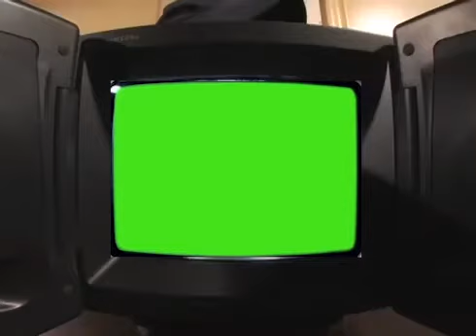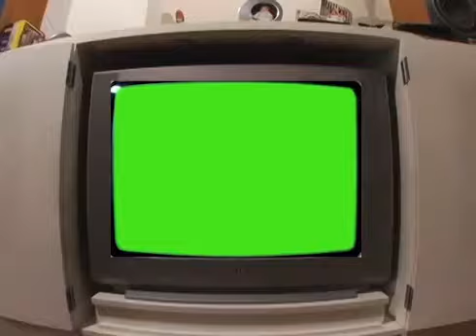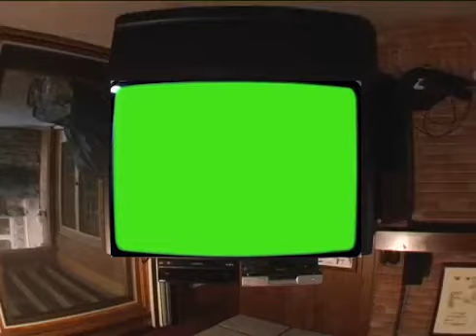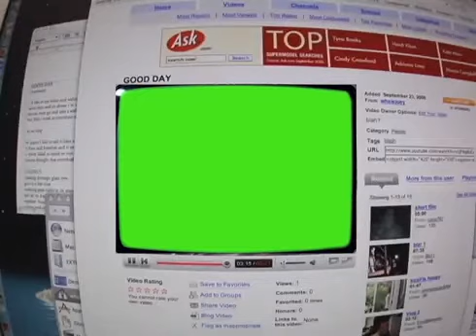Tally Hall - Good Day (Green screen with download)